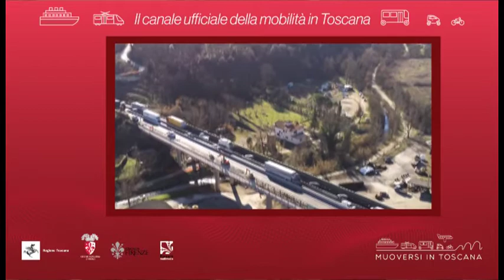Muoversi in Toscana - Edizione delle 11.30 del 28 marzo 2020